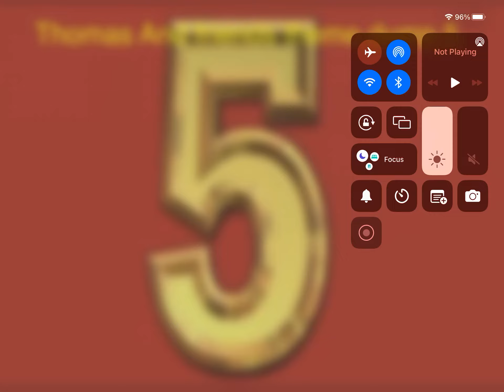Thomas And friends theme dump 5